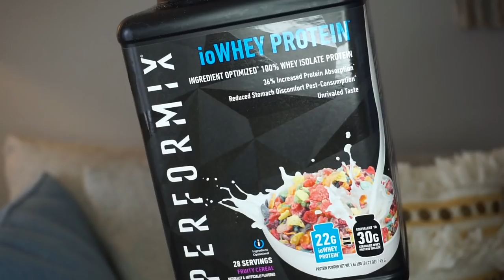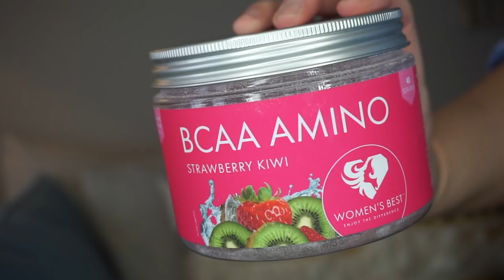PRODUCTS I'VE USED UP / / FEBRUARY 2019 EMPTIES